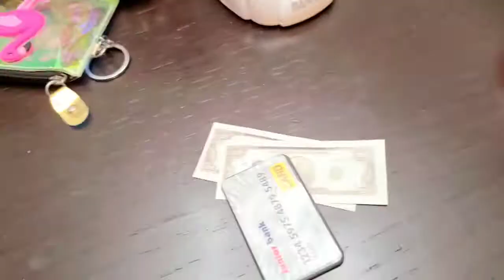Play Cash Register Toys for Kids